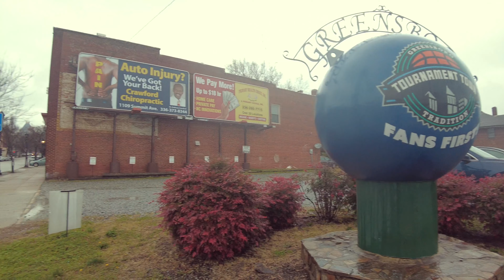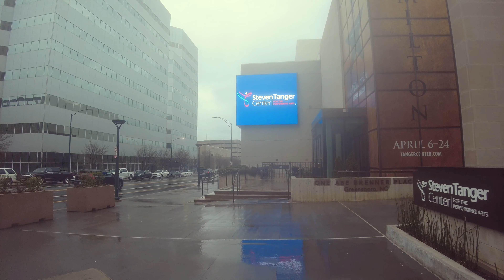Greensboro NC - Downtown Rain walk (4K)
Enjoy this video of Greensboro NC during the rain , you may can tell but the wind was fighting my umbrella through a good portion of this video and I apologize.

Main Equipment Used On My Channel.
DJI POCKET 2
GO PRO HERO 10
SONY A7 III
Additional Equipment that I use
DJI smartphone gimble
Camera Gimble
(Commission Earned)